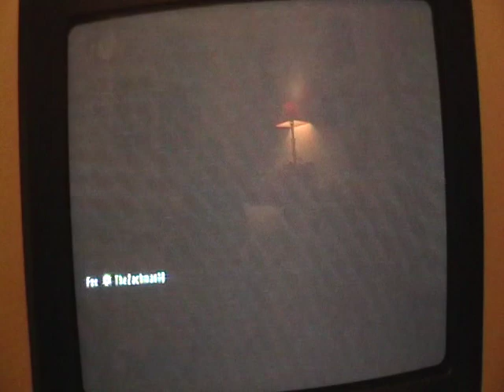2012 Birthday Special for ilovedsi1 Part 5